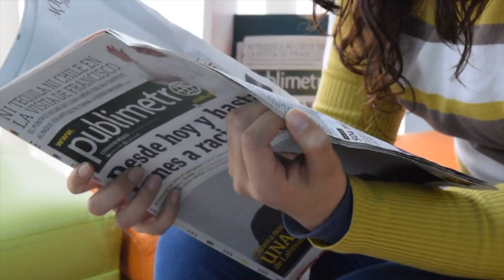[Live News] Marrakesh Morocco Breaks Out Into Party After World Cup Soccer Match Win With Canada